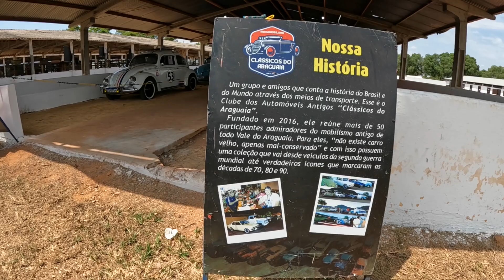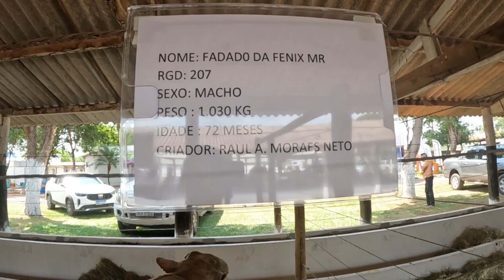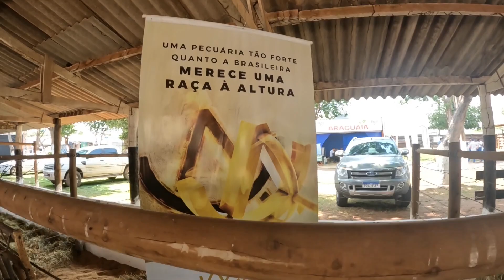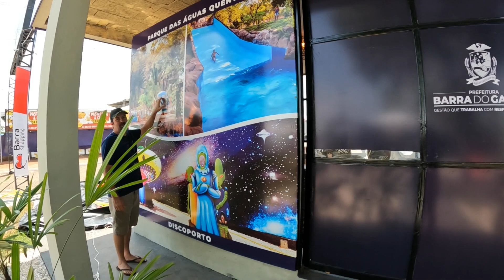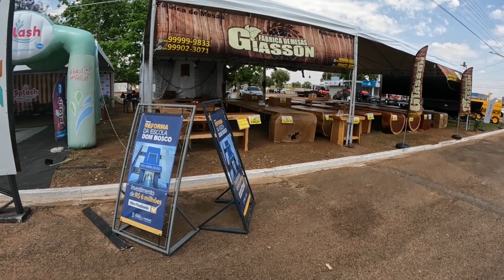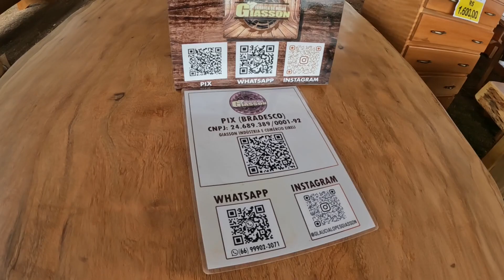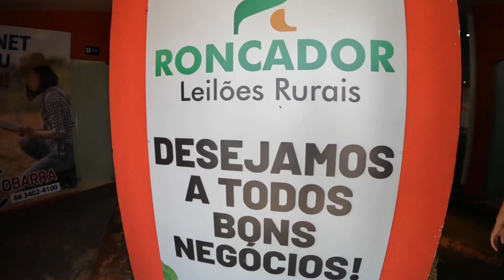RODEIO E EXPOSIÇÃO BARRA DO GARÇAS MT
Fomos numa exposição em Barra do Garças e assistimos o final do rodeio de montaria em touro, e conhecemos um boi da Raça Araguaia.
Somos um casal Leandro e Suzana, que construiu um camper de forma artesanal na garagem de casa para conhecer o Brasil e quem sabe o mundo.  Camper foi construído no modelo Teto Retrátil Pop UP, isso quer dizer  que ele fechado a caminhonete fica com 2,O5 de altura  que podemos entrar em qualquer lugar , principalmente em mercados, garagem e quem sabe container, e aberto podemos ficar de pé tranquilamente .